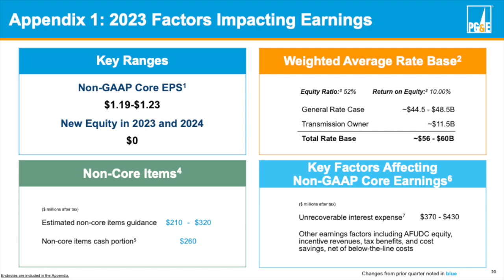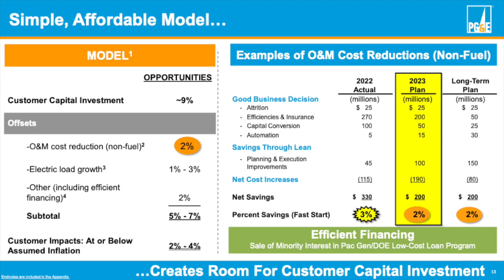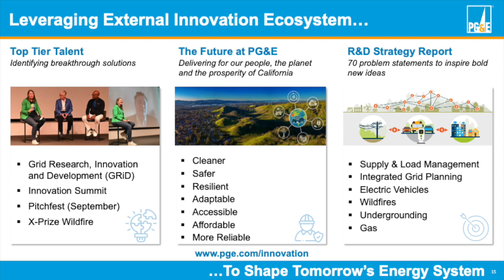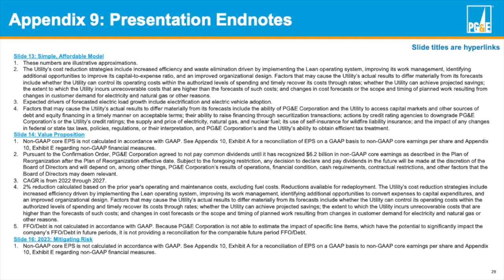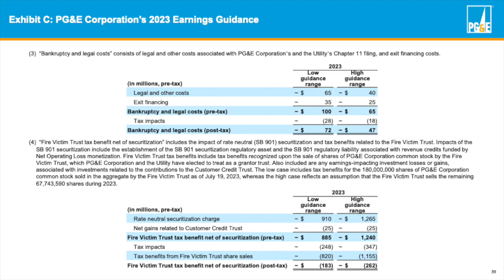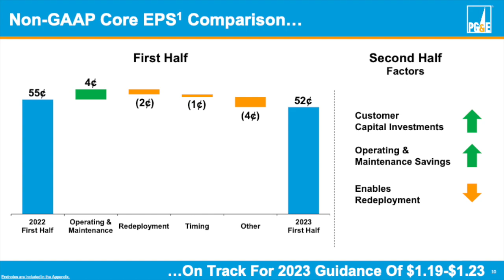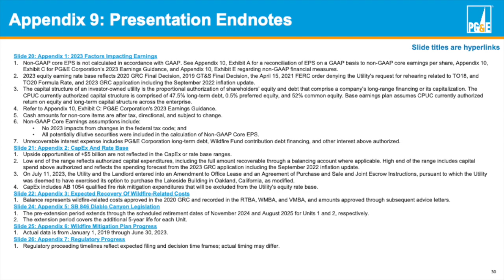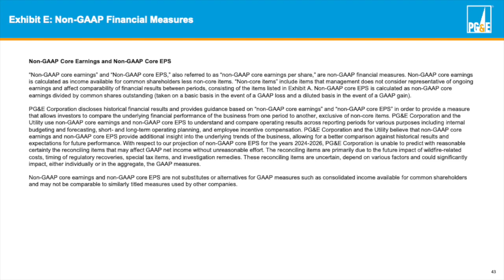PG&E Corporation PCG Q2 2023 Earnings Call & Presentation